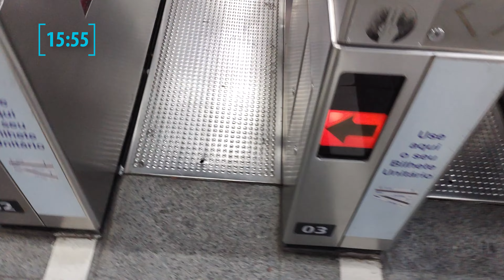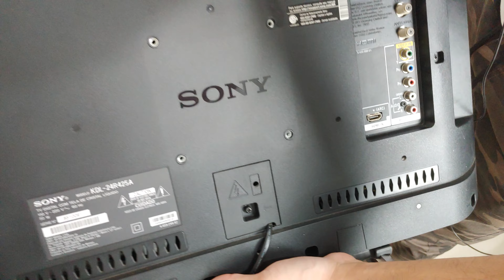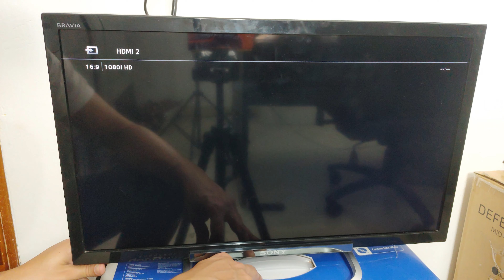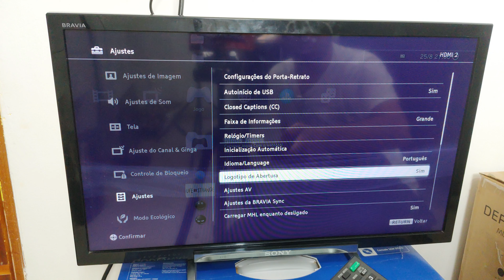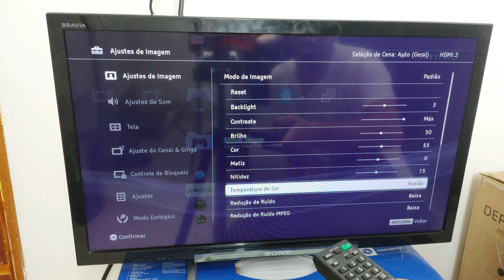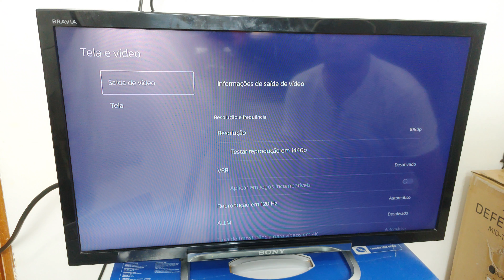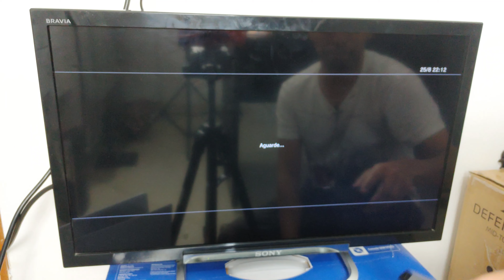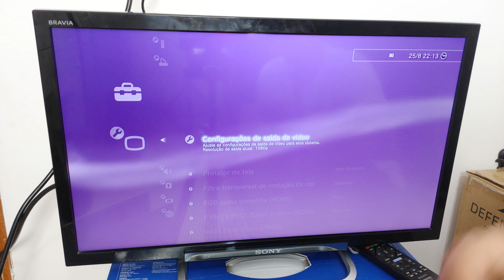COMPREI UMA TV DA SONY USADA E FUI BUSCAR LONGE PRA KCT